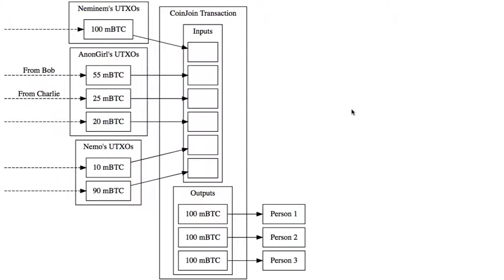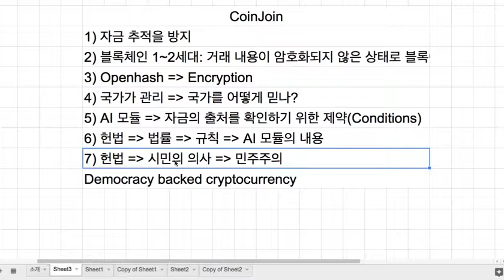블록체인 033 - 거래의 익명성